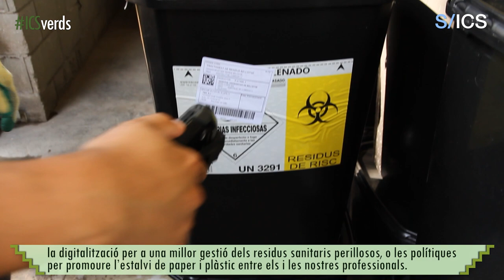09 - Dia Mundial de la Salut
Cada 7 d’abril l’Organització Mundial de la Salut commemora el Dia Mundial de la Salut. Enguany, el tema se centra en el vincle entre la salut del nostre planeta i la salut dels éssers vius que hi habitem. Així, parteix de la premissa que la nostra salut i la del nostre planeta estan indiscutiblement unides i que cada cop es fa més evident la necessitat de crear societats saludables en un planeta saludable. El lema “El nostre planeta, la nostra salut” encapçala la campanya d’enguany a través de la qual s’anima les persones, les comunitats, els governs i les organitzacions de tot el món a compartir les seves històries sobre les mesures que estan adoptant per protegir el nostre planeta i la nostra salut.